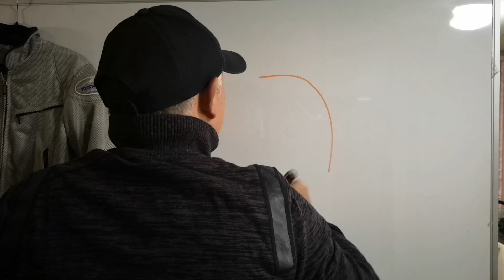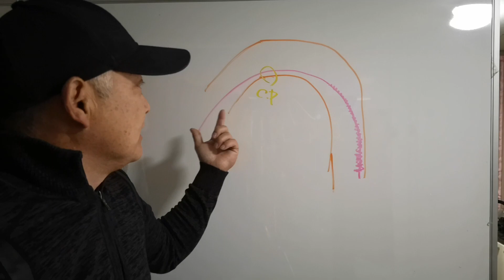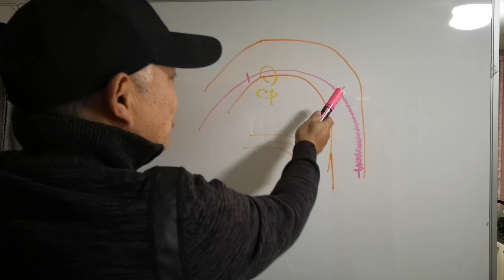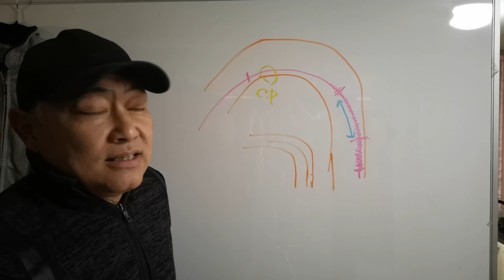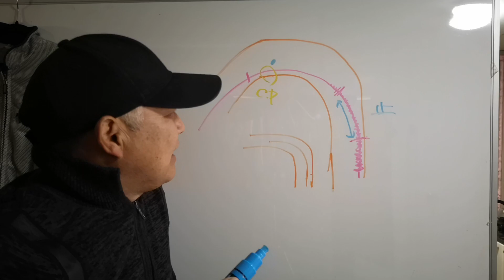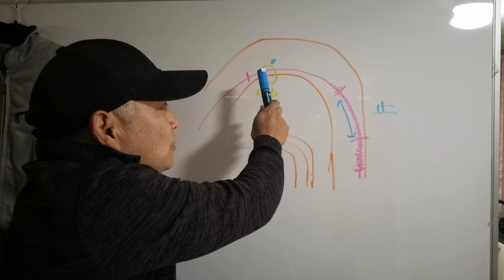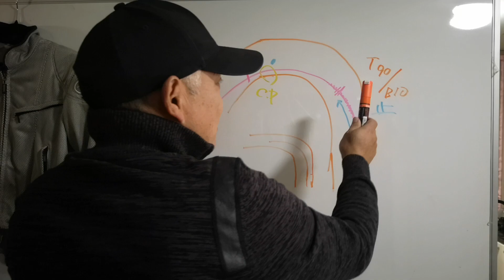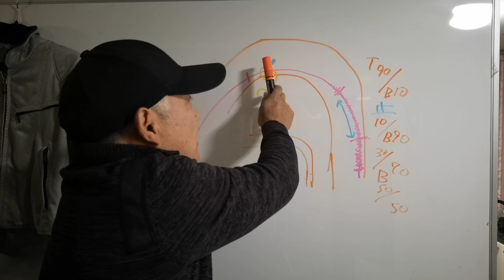コーナリング速度を落とさない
コーナリングの全てを曲がるイメージで走るとクリップの速度は上がる！